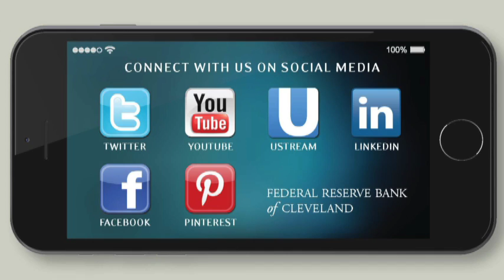Shadow Open Market Committee: President Loretta J. Mester, Federal Reserve Bank of Cleveland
On October 7, 2016, President Mester spoke on “Acknowledging Uncertainty” in New York City. Mester’s remarks were followed by a question-and-answer session with the audience.